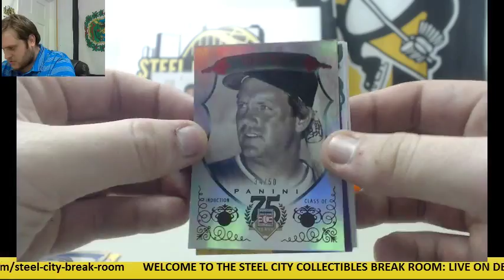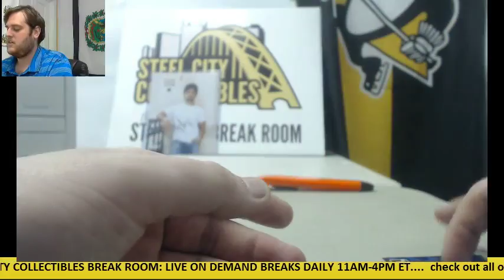Ben- 2014 Panini 75th Anniversary Live box Break